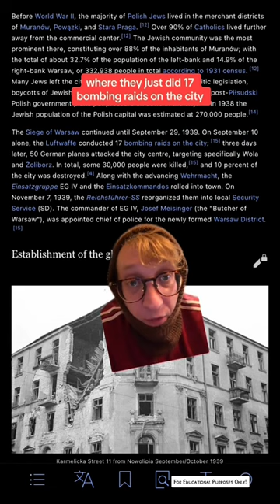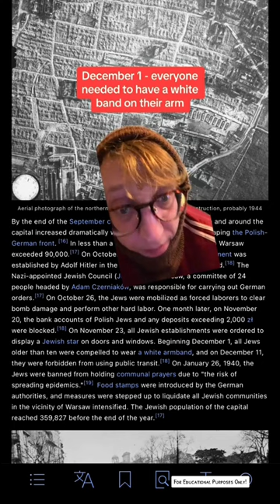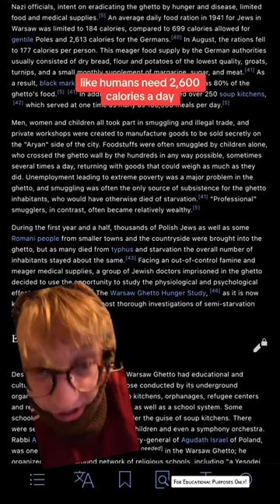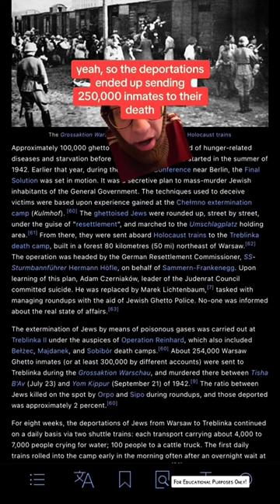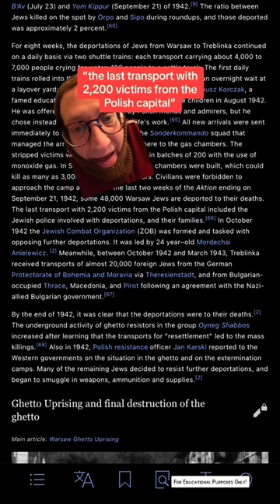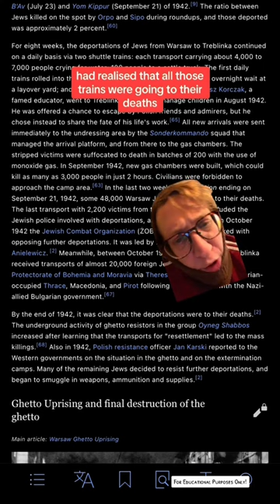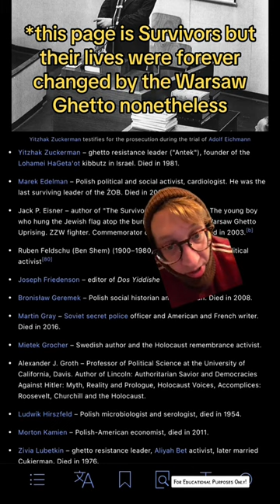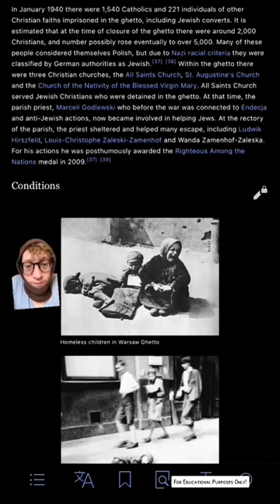Unfortunately, we gotta talk about the WARSAW GHETTO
Let's take a look at the Warsaw Ghetto for history's sake